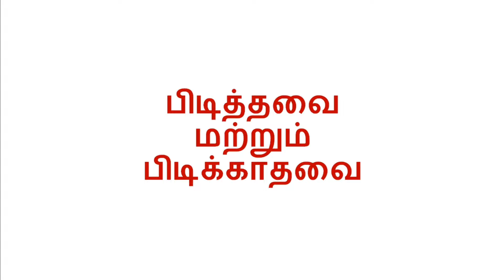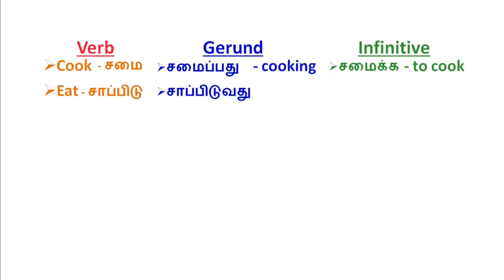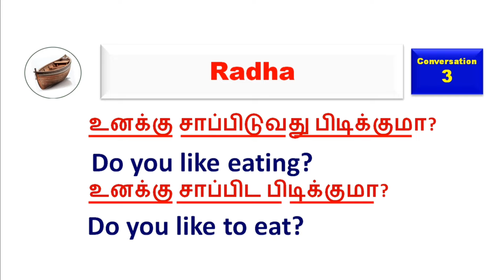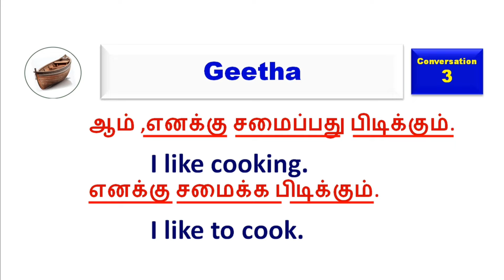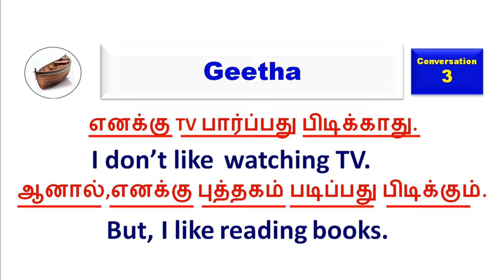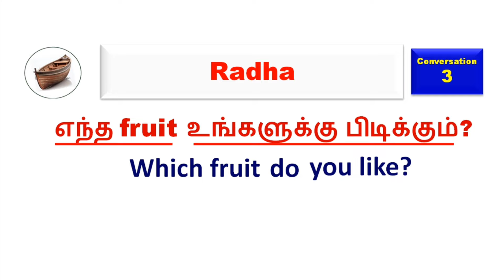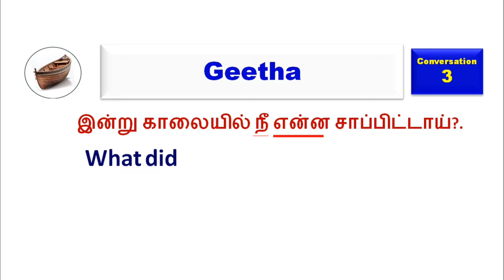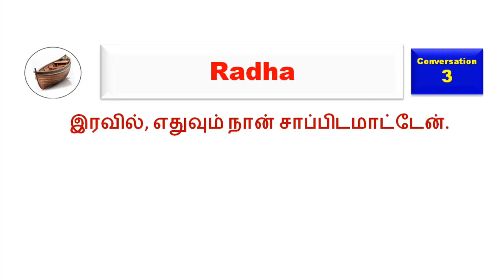English Conversation in Tamil. Lesson 3 (பாடம் 3)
Conversation in Tami
English conversation
ஆங்கில உரையாடல்கள்
ஆங்கில உரையாடல்கள் தமிழில்
Englishwords,
SpeakEnglishFluently,
improvingEnglish,
LanguageLearning,
EnglishTips,
Englishpesalam,
Englishpesaasaya,
Spokenenglish,
Learnenglishspeaking,
Learning,
Easyenglish,
Learnenglish,
Dailysentences,
Vocabulary,
SpokenEnglish,
Spokenenglishclasses,
Dailysentences,
Dailysentencesinenglishtospeak,
Dailysentencesinenglish,
dailyEnglish,
learnEnglish,
Earntenses,
Englishlessons,
Englishspeaking,
Everydayenglish,
Englishvocabulary,
conversationalEnglish,
EnglishGrammar,
EnglishPractice,
Englishpesalam,
EnglishPhrases,
Boat English Academy,
சுலபமாக ஆங்கிலம் பேசுவது எப்படி,
English Grammar,
How to speak longer sentences in English,
How to frame sentences with multiple clauses,
Multi clause sentences in English,
Simple-compound-complex sentences,
Longer sentences in English with Tamil meaning,
Noun clause,
Adjective clause,
Adverb clause,
How to use two clauses in English,
Advanced English sentences structures,
How to Speak advanced English,
English pesa Aasaya,
Advanced grammar lessons,
Spoken English videos in Tamil,
Easy spoken English , Spoken English Tamil